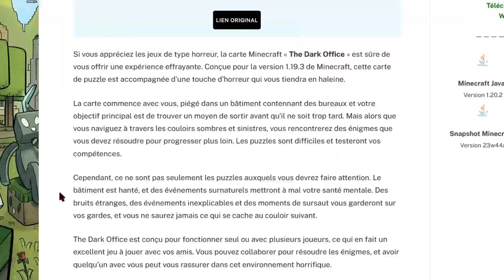J'aurais pas du Tester ces 2 Maps Horreur avec mon pote sur Minecraft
Dans cette vidéo, j'ai testé 2 maps horreurs sur Minecraft avec un pote et ça ne s'est pas passé comme prévu.